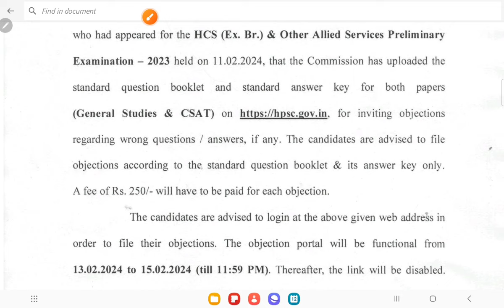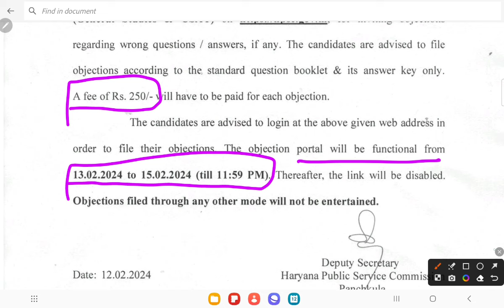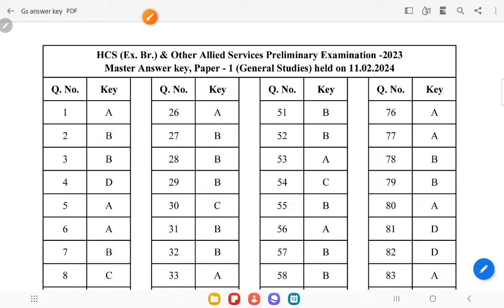HCS 2024//OFFICIAL ANSWER KEY OUT//DOWNLOAD ANSWER KEY//CHECK YOUR QUESTION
JOIN A TELEGRAM CHANNEL
Quality guidance by Ranbir Singh YouTube channel के वीडियो की PDF आपको यहां पर उपलब्ध होगी